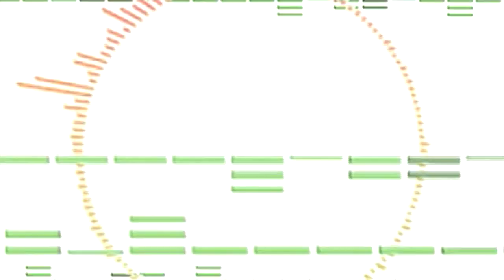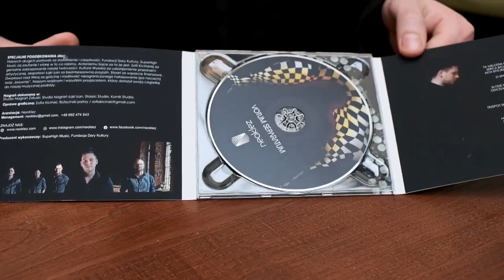NeoKlez "Przestrzeń dźwiękowa"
NeoKlez po raz kolejny w programie "Przestrzeń dźwiękowa", tym razem prezentuje materiał z nowego albumu "Votum Separatum".
Album dostępny w  sprzedaży, w sklepach empik oraz na wszystkich portalach streamingowych❗️🤗📀🎧

scenariusz i realizacja: Łukasz Borkowski
zdjęcia: Łukasz Borkowski
dźwięk: Łukasz Borkowski
montaż: Zbigniew Gustaw
czołówka: Anna Świderska - Kusyk
kierownictwo produkcji: Tomasz Bodzak
w programie wykorzystano materiały własne zespołu NeoKlez.

Stanisław Leszczyński - skrzypce, syntezatory
Damian Szymczak - klarnet, piano
Piotr Tomala - akordeon
Kacper Bardzki - gitara basowa
Kamil Wróblewski - perkusja, spds
Czesław Mozil - wokal